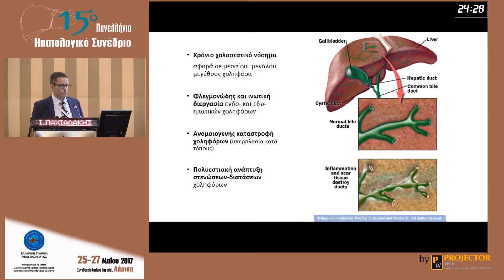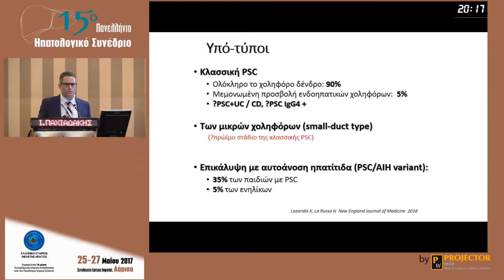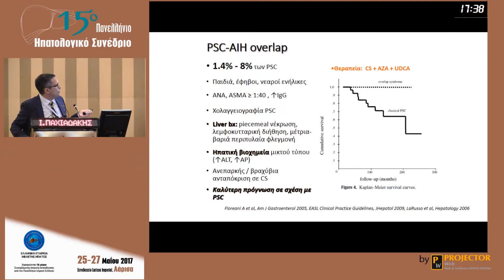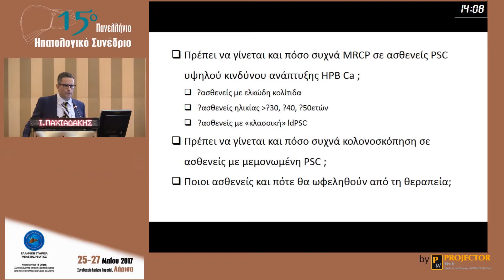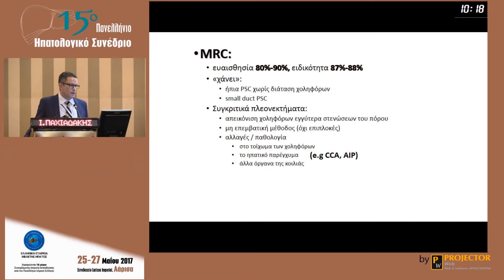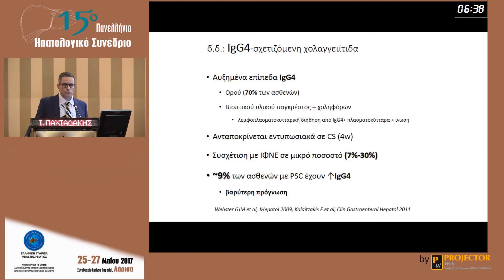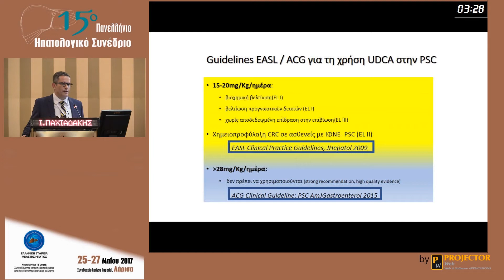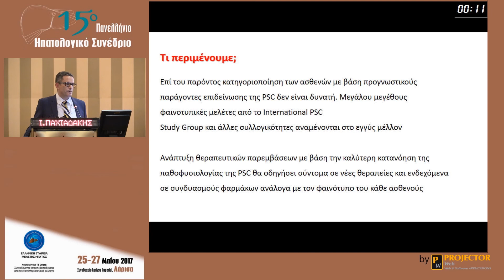Πρωτοπαθής σκληρυντική χολαγγειίτιδα: Τρέχουσες απόψεις - Ι. Παχιαδάκης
Ομιλία στο στρογγυλό τραπέζι με θέμα: Σχετικά σπάνια ηπατικά νοσήματα